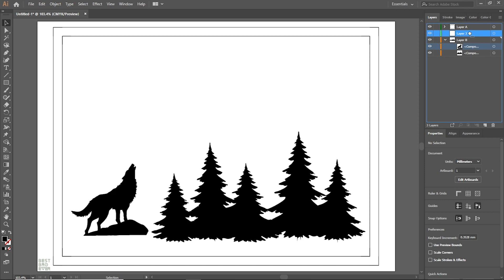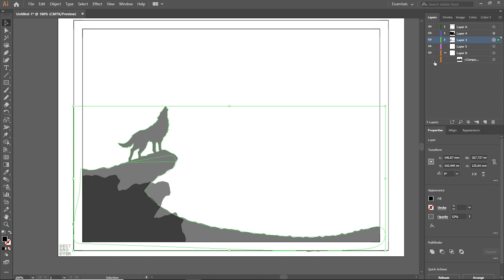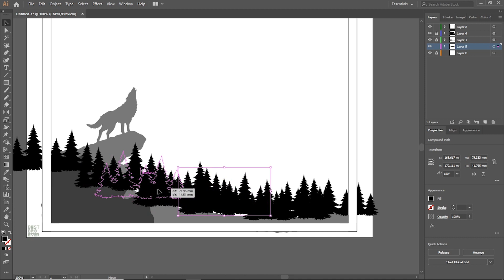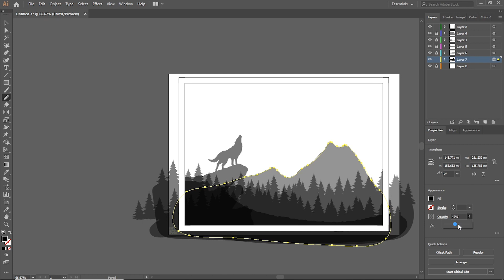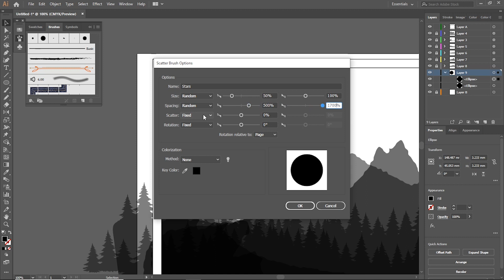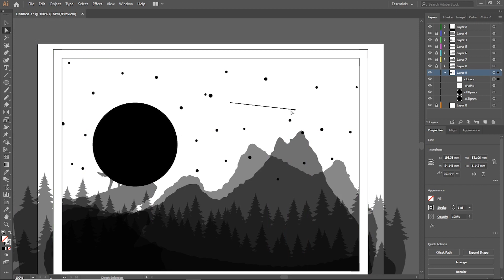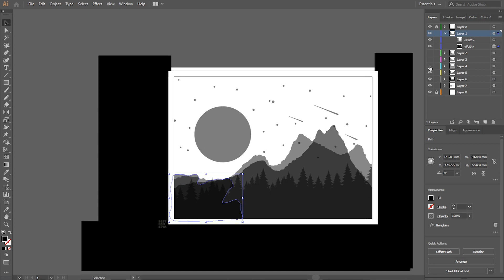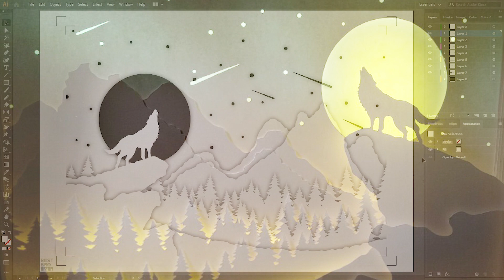[DIY-ENG sub] How To Draw A Spirit Wolf Paper-cut LightBox with Adobe Illustrator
In this video, I'll show you how to draw a brand new lightbox pattern by using the shape images download on the internet.
Turn on the subtitle and slow the video down if you can catch it.
Resources:
I hope you enjoy the videos. Thumb down and leave a comment to help me improve the next video